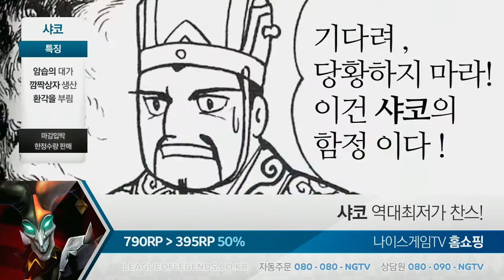130801 롤마켓 32화 2부 상